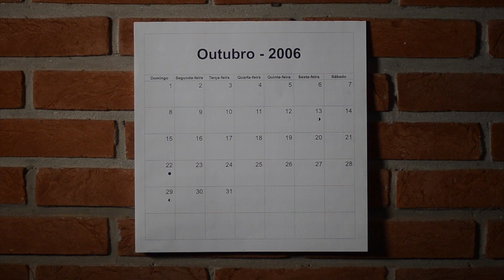SAVE THE DATE - PRISCILA E EDUARDO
Produção: Arte e Fato filmes
Paródia sem fins lucrativos - Save the Date Schin, Porque SIM!
Agradecimentos: Restaurante Santo Antonio